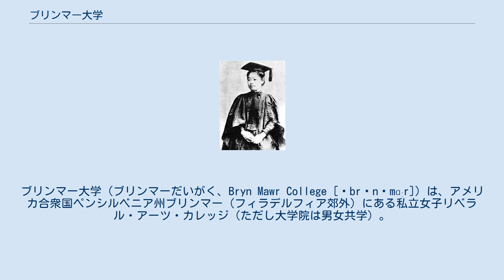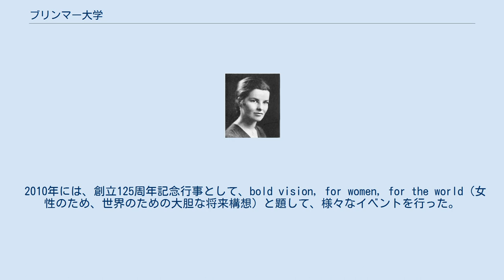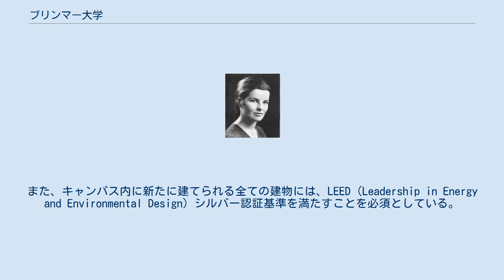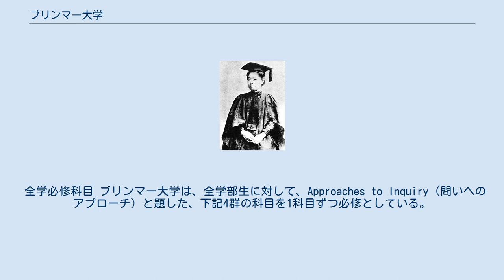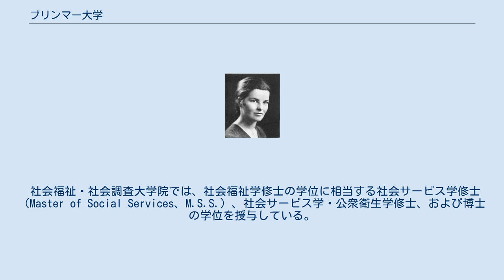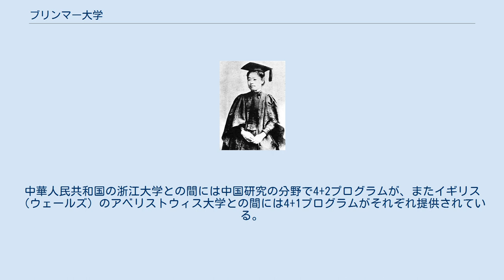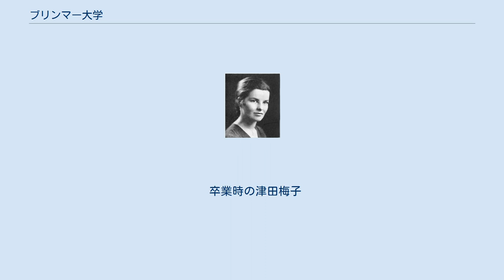ブリンマー大学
セブン・シスターズ_(大学)
ブリンマー大学（ブリンマーだいがく、Bryn Mawr College [ˌbrɪnˈmɑːr]）は、アメリカ合衆国ペンシルベニア州ブリンマー（フィラデルフィア郊外）にある私立女子リベラル・アーツ・カレッジ（ただし大学院は男女共学）。
1885年にキリスト友会（クエーカー）によって創立された。
アメリカ合衆国の女子大学として初めて博士の学位を授与した大学でもある。
セブン・シスターズの一角を成し、ヒドゥン・アイビーの1つにも数えられる。
 M・キャリー・トーマス 1878年、ペンシルベニア大学卒の内科医で、友会徒でもあったジョセフ・W・テイラーが、クエーカーの理想と女子教育の推進を体現すべく、53,500ドルの資金と、ブリンマーの土地40エーカー（162,000m2）を寄贈した。
これがブリンマー大学の始まりであった。
1885年に同学が創立すると、ジェームズ・E・ローズが初代学長に、また後に2代目学長となる女性参政権運動家M・キャリー・トーマスが初代学生部長にそれぞれ就任し、36人の学部生と8人の大学院生が入学した。
創立当初こそクエーカー系だったものの、1893年には教会から独立した。
 1914年、ブリンマー大学には全米でも最古の部類に入る、社会福祉・社会調査大学院が開設された。
1921-38年にかけては、労働者教育運動および女性就労運動の流れを受けて、ブリンマー大学のキャンパスを会場としてブリンマー勤労婦人夏季学校が開講された。
この学校では政治・経済学、自然科学、文学の各講座が開講され、課外活動も多数行われた。
1931年には、大学院が初めて男子学生を受け入れて男女共学化した（学部は現在に至るまで女子のみである）。
 1928年のイヤーブックに掲載されたキャサリン・ヘプバーンの卒業写真 2008年6月3日のニューヨーク・タイムズ紙の記事では、ブリンマー大学を含むアメリカ合衆国の女子大学による、中東でのプロモーション活動について取り上げられた。
1928年にブリンマー大学を卒業したキャサリン・ヘプバーンのほか、ヒラリー・クリントン、エミリー・ディキンソン、ダイアン・ソイヤー、マデレーン・オルブライトら、女子大学卒業生の業績を紹介することで、各女子大学がプロモーション活動を進める姿が、この記事に載せられた。
ブリンマー大学の入学事務局長は、この記事に「今もなお、女性科学者の数は十分に多いとは言えない。（中略）我々は女性の社会的地位を向上すべく、そして女性が最高の教育を受けられるように、全力で取り組んでいる」という言を寄せた。
また、この記事では、中東の女子大学と、「上流の歴史と卓越した学問に特徴付けられ、政治活動やジェンダーの同一性、異性愛規範といった論題に対しても激論が交わされるリベラルの牙城で、既に中東から留学している女学生には衝撃さえ与える」アメリカの女子大学との違いも対比して記された。
 2010年には、創立125周年記念行事として、bold vision, for women, for the world（女性のため、世界のための大胆な将来構想）と題して、様々なイベントを行った。
2010年9月には、ブリンマー大学はアメリカ合衆国および世界での、中等・高等教育における、女子への教育機会均等性についての国際会議を主催した。
創立125周年記念誌も制作された。
また、フィラデルフィア壁画プログラムと協同で、女子教育の歴史を描いた壁画がウェストフィラデルフィア地区で描かれた。
 2015年、ブリンマー大学はトランスジェンダーの女性（出生時は「男性」）、および「女性」とみなされる間性に門戸を開いた。
全米の女子大学の中で、トランスジェンダーの女性を受け入れるのはブリンマー大学が4校目となった。
 ブリンマー大学はフィラデルフィアの西郊11マイル（18km）に135エーカーのキャンパスを構え、その敷地内には40棟の校舎が建っている。
カルバート・ボークスおよびフレデリック・ロー・オルムステッドが設計したこのキャンパスは、それ自体が40種の樹木が植えられた樹木園の様相を呈しており、そこにカレッジエイト・ゴシック（ゴシック・リバイバルの亜流）の校舎や学生寮が建ち並んでいる。
同学キャンパス全体が1979年にブリンマー大学歴史地区として国家歴史登録財に指定されている。
ブリンマー大学のキャンパスは、しばし...